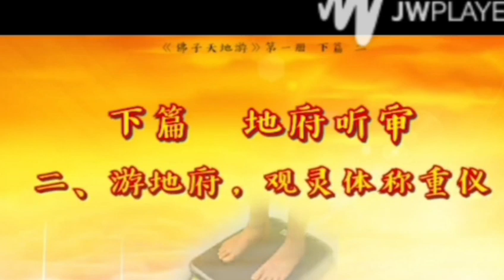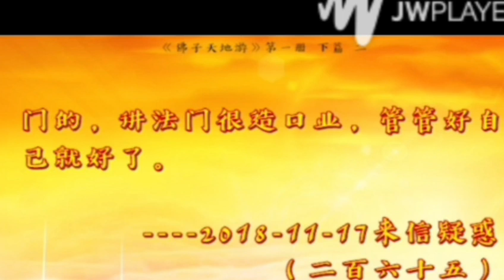佛子天地遊记：第一册下篇：地府听审2